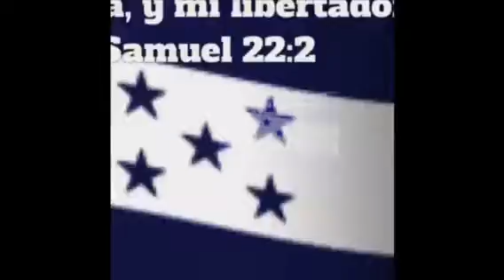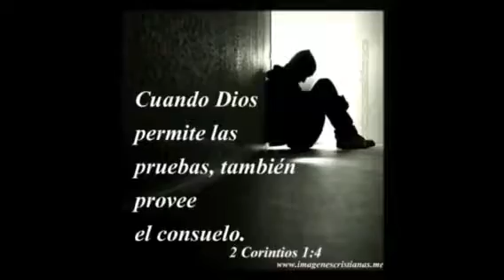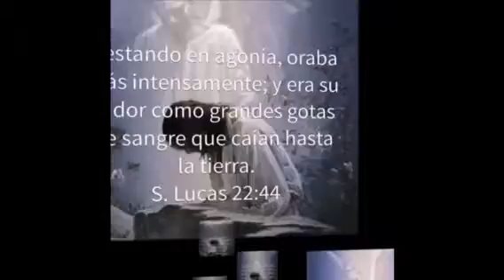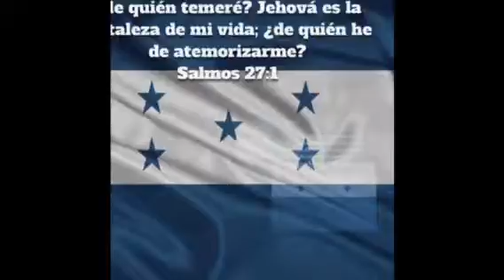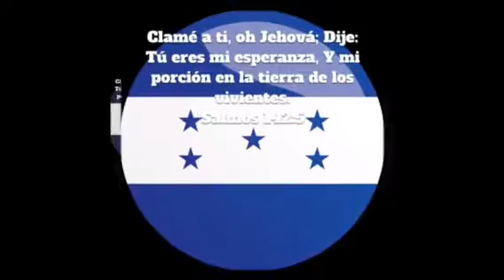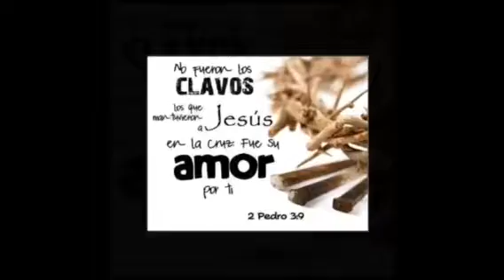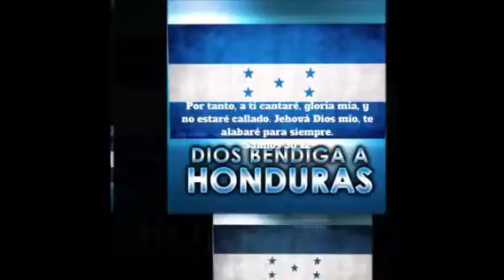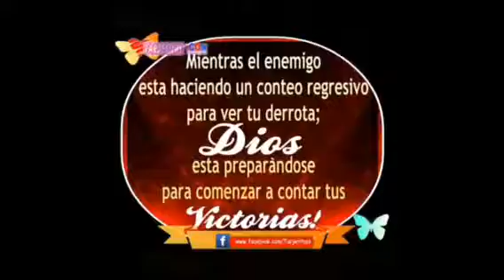Ramon Efrain dame una oportunidad un sueño levántate enamorado de jesus eres el único mix 2017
Ramon Efrain dame una oportunidad un sueño levántate enamorado de jesus eres el único la mejor música cristiana hondureña mix 2017